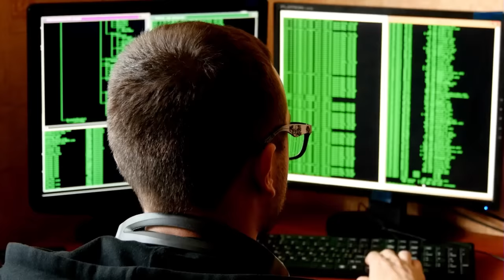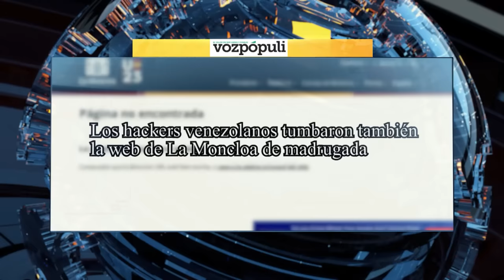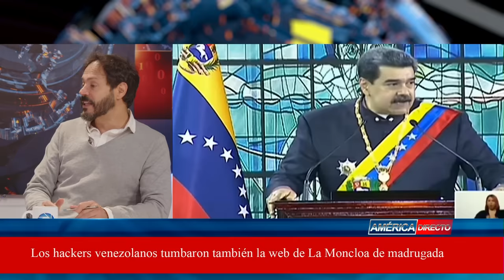💥Revelación explosiva: opositores venezolanos amenazan con publicar información sensible de Sánchez💥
El grupo de piratas informáticos venezolanos TeamHDP, conocido como FailSistem, ha reivindicado el hackeo que tuvo lugar el pasado martes y que dejó inoperativa la página web del PSOE. En declaraciones exclusivas a este periódico, este grupo afirma haber atacado anteriormente a Venezuela y Cuba, y asegura tener en su poder la "base de datos" del partido y acceso al "servidor de correo". En caso de que esta afirmación fuera cierta, tendrían acceso a una gran cantidad de información confidencial de los miembros de la formación liderada por Pedro Sánchez.

FailSistem también ha advertido en un mensaje publicado en su perfil de X (ex plataforma de comunicación Twitter) su intención de publicar datos en las "siguientes horas" sobre "todos los miembros activos" del PSOE y de sus "proveedores de correo electrónico", es decir, comunicaciones de individuos que se encuentran en la base de datos del partido y tienen cuenta con el dominio de la agrupación.